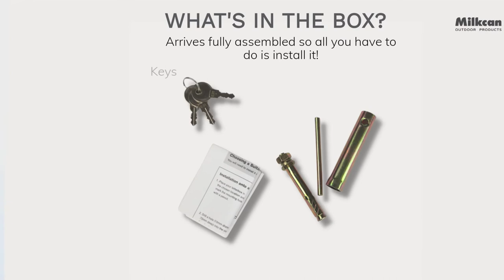Milkcan - How It Works - Austin 2 Parcel + Mail Pillar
Watch how our Austin 2 Parcel + Mail Pillar works.

When space is limited, but you still want to come home to your parcels.

Product featured: Austin 2 Parcel + Mail Pillar